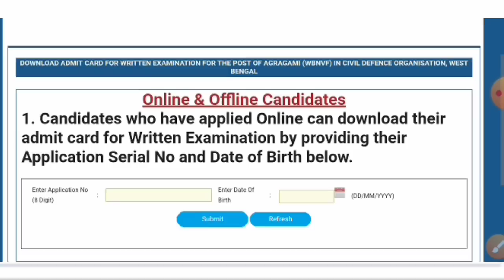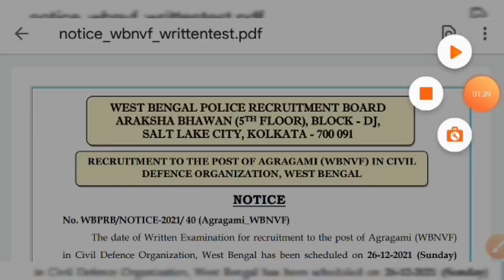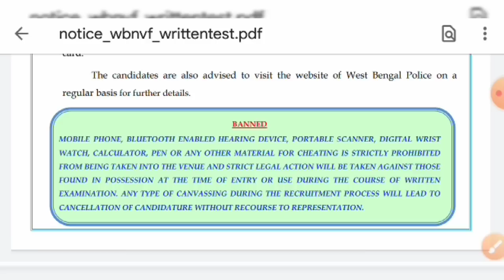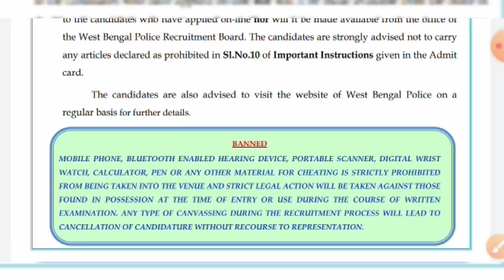West Bengal Police এই মুহূর্তে সব থেকে বড় আপডেট প্রকাশিত অফিশিয়াল নোটিশ এডমিট কার্ড 2021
WBP Constable Result প্রিলি পরীক্ষার রেজাল্টের স্থিতি মাঠের খবর কি আজ বা কাল রেজাল্ট দিতে পারে 2021

WBP Constable PET PMT কোন কোন জেলার মাঠ কোথায় হয় জেনে নাও সবাই  সমস্ত জেলার আপডেট দেওয়া হল 2021

WBP Constable Height Weight Details 2021 | WBP মাঠের নতুন নিয়ম উচ্চতা অনুযায়ী ওজন কি লাগবে 2021

WBP Constable Prelims Result PET PMT Date 2021 | WBP Constable Preliminary Cut Off Marks Update

WBP Constable Preliminary Exam Result সমস্ত প্রশ্নের উত্তরপত্র Official Notice Ans Key এই মুহুর্তের সবথেকে বড় ঘোষণা 2021

WBP Constable নতুন নিয়মে প্রকাশিত হতে পারে প্রিলি রেজাল্ট | WBP Constable Preliminary Result 2021

WBP Constable Preliminary Result Update 2021

WBP Constable Preliminary Exam Results Date 2021 | WBP PET PMT Date | WBP Answer Key Update News

WBP প্রিলি পরীক্ষা 2021 রেজাল্ট কবে প্রকাশিত হবে WBP Constable PET PMT Date 2021

WBP Constable মাঠ কবে থেকে শুরু হবে 2021 / WBP Constable Exam Answer Key Official Update

WBP Constable Preliminary Exam Full Answer Key 2021 | Cut Off | WBP Constable Exam Cut Off Marks

WBP Constable Preliminary Exam Answer Key 2021
Wbp male female constable 2020 exam full answer key 2021
West Bengal Police constable exam general knowledge full answer key 2021
WBP Constable exam answer key
WBP Constable Preliminary Exam Answer Key general knowledge question answer 2021
WBP Constable Preliminary Exam cut off marks 2021
WBP Constable Preliminary Exam Cut Off Marks Update 2021
WBP Male Female Constable Preliminary Exam Answer Key Cut Off Marks full details 2021
WBP Constable Preliminary Exam full official answer key 2021
West Bengal police male female constable preliminary written exam general knowledge question answer key 2021
WBP constable preliminary exam question answer key 2021
WBP Constable 2020 preliminary written exam question answer key 2021
WBP Constable Preliminary Exam Answer Key cut off marks 2021
WBP Constable Preliminary Exam question paper solve 2021
West Bengal police male female constable 2020 preliminary written exam question paper solve answer key full details 2021
WBP Constable Preliminary Exam Answer Key Update News 2021
WB excise main exam date 2021
Wbp constable 2019 joining update news 2021
West Bengal police male female constable sub inspector exam date 2021 update news
West Bengal excise female constable main exam date 2021
Excise Constable main exam date 2021
abgari police main exam date 2021
wbp Sub Inspector preliminary exam date 2021 WB Excise Constable main exam date 2021
Abgari main exam date 2021
West Bengal police constable 2020 vacancy exam date 2021
West Bengal excise constable main exam date 2021
WBP Constable Preliminary 26 September Date 2021
WBP Excise Constable Main exam date 2021
WBP Preli & Excise Exam Date 2021
West Bengal Police Preliminary exam date 2021
WBP & Excise Male Female constable admit card download date 2021
WBP Constable Preliminary Exam Answer Key Cut Off Marks Full Analysis 2021